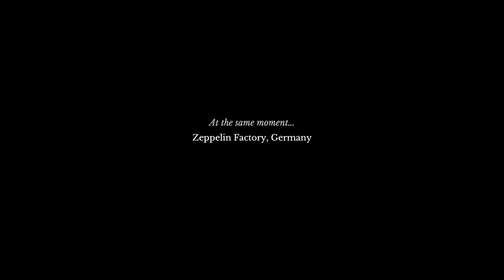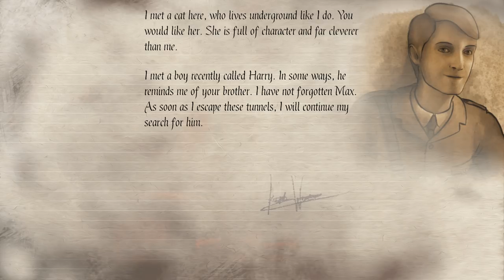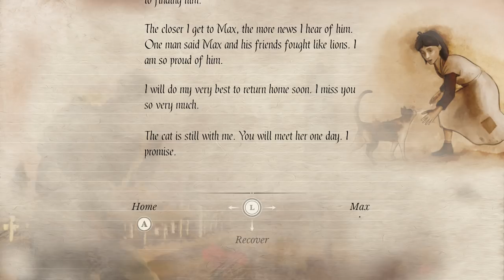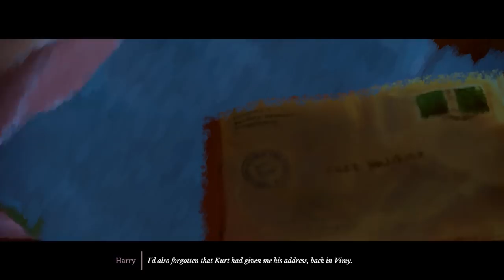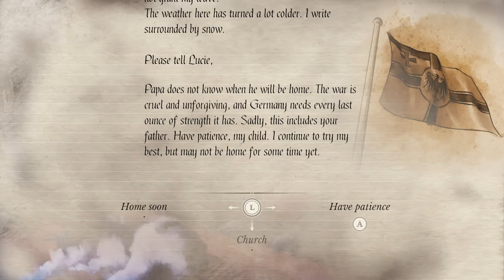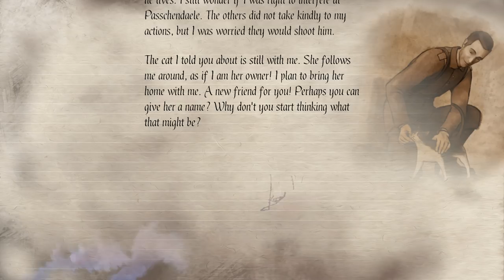11-11 Memories Retold - Full Gameplay Walkthrough & Ending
11th November 1916, a young photographer leaves Canada to join the western front in Europe. The same day, a German technician is told that his son is missing in action. Both want to preserve their humanity and come back alive to their loved ones.